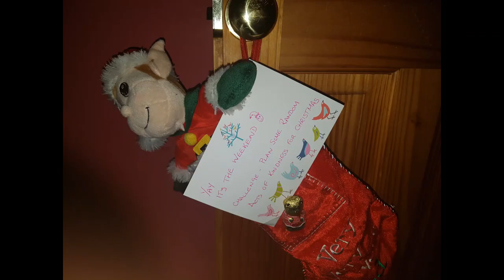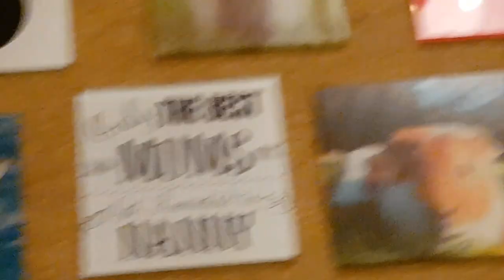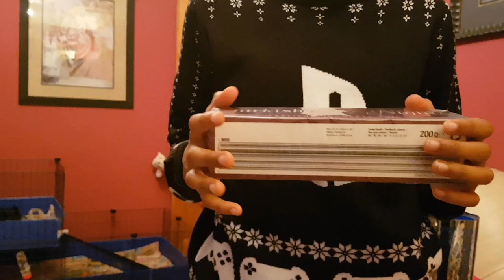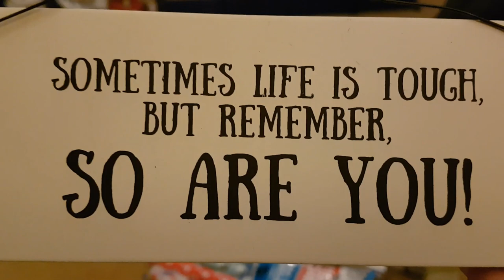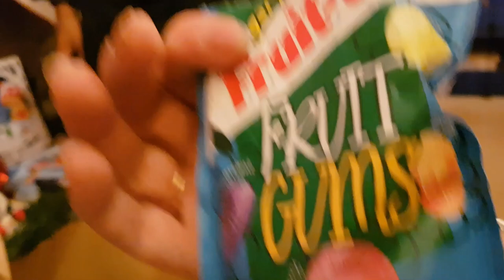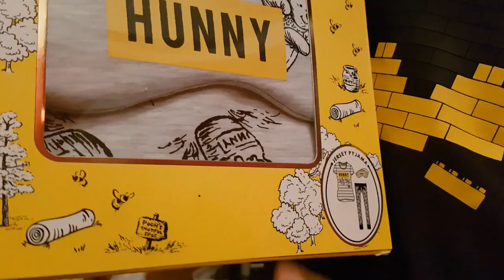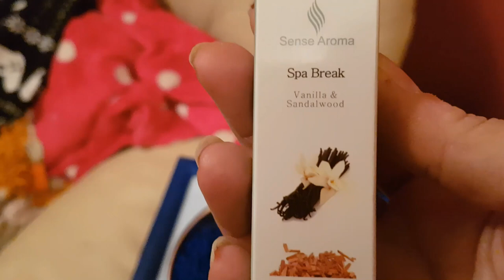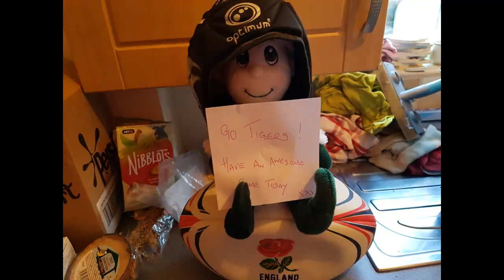Vlogmas 2019 Episode 6|The one where we go Christmas Shopping, win a rugby trophy and play games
We've decided to call these episodes rather than try to keep up with the pressure of posting one a day lol.

Caleb and I had a really busy Christmas Shopping day in Cambridge, Alfie the Elf got up to some fun antics, Caleb won a trophy at rugby for his excellent tackling and he learned how to play Solitaire with Nanny.